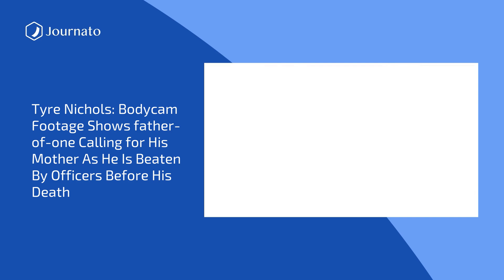Journato | Evening News Top Headlines | Jan 28, 2023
Sources :
Fears of escalating conflict as gunman injures two Israelis in East Jerusalem
Tyre Nichols: Bodycam footage shows father-of-one calling for his mother as he is beaten by officers before his death
Ukraine-Russia news - live: Putin’s commanders ‘lying to hide true Makiivka death toll’
Tyre Nichols death: Haunting video of arrest is sickening indictment of policing that night in Memphis
Gulf royals own more than £1bn of UK property via tax havens
Trump news – live: Trump’s secret donation to Arizona election audit revealed as he sets off on campaign trail
Madison Brooks news – live: Third rape suspect released as lawyers deny tests showing LSU student was drunk
‘It’s all about stepping out of your comfort zone’: 10 tips for solo travellers
George Santos latest news: DoJ ‘conducting criminal probe into Congressman’ as campaign financing comes into spotlight